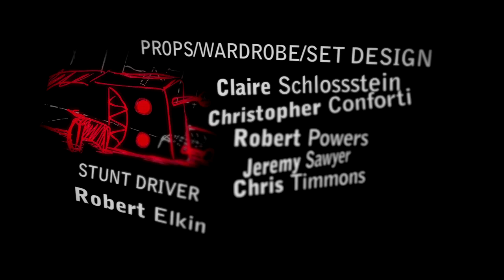The Subterraneans - Test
Dir: Robert Powers
Storyboard: Mike J. Smith & Chris Conforti
Robot Designs: Robert Powers & Chris Timmons
Animation: Jeremy Sawyer, Robert Powers, Chris Conforti, Chris Timmons, Jon Paul Brower and Jene Wallace
Sound Design: Robert Powers

Awards:

"Best Music Video"- Cannes Independent Film Festival 2010
"Silver Ace Award" - Las Vegas Film Festival 2010

90% of this music video was animated in After Effects. The ice cream trucks were created in Maya. Thanks to all the talented people at OSD. We had a great time working on this music video.

Robots Love Ice Cream t-shirts are on sale at onestuckduck.com